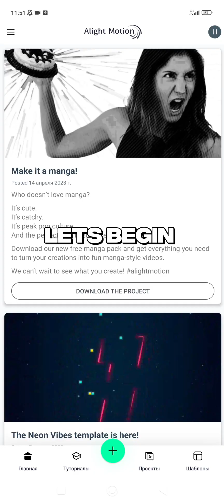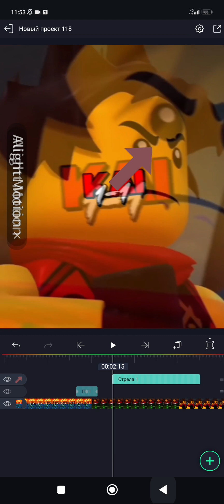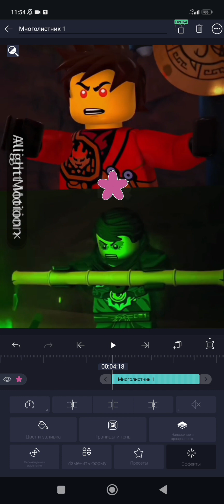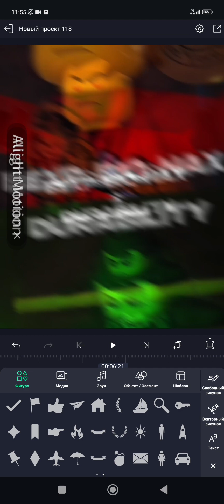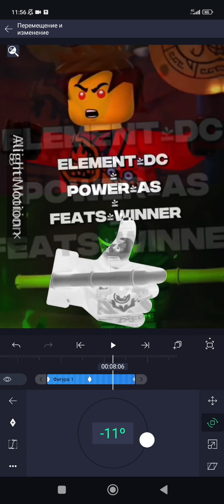Alight motion effects tutorial@BillyLoomis_YT